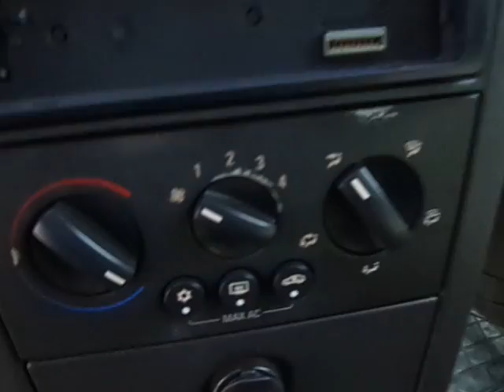Chevrolet Meriva Maxx 1.8 8v (Flexpower) 2008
NOVÍSSIMA, COM MANUAL E CHAVE RESERVA. MINIVAN QUE OFERECE BOM ESPAÇO INTERNO E ÓTIMO DESEMPENHO. IDEAL PARA QUEM BUSCA UM VEÍCULO COMPLETO E ACESSÍVEL PARA A FAMÍLIA OU VIAGENS ** Consulte o Atendimento Online para opções de troca e financiamento.